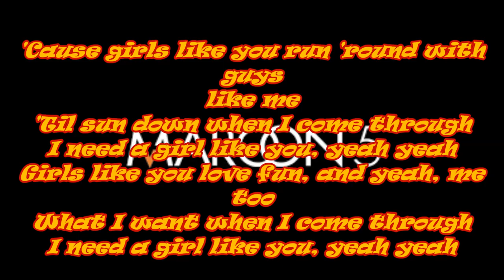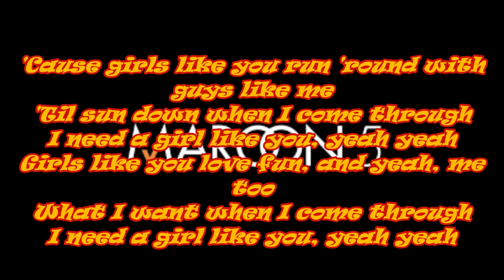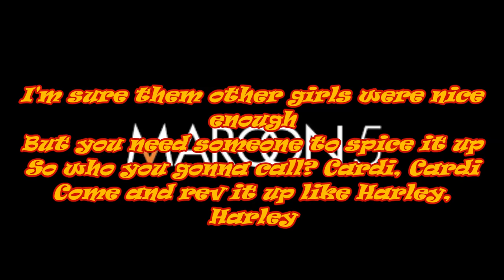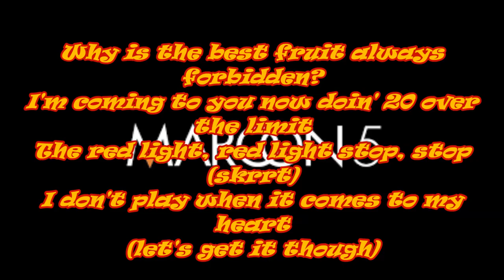Maroon 5 ft Cardi B - Girls like you[LYRICS]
And support me in youtube...
Thanks again
Please leave the comment about my video below...